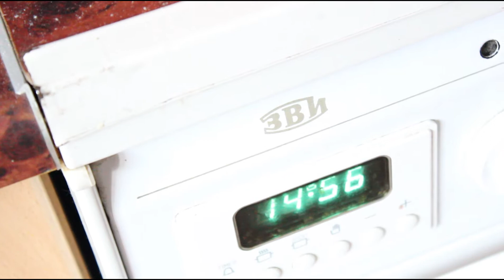Сноуборн (торт с картой, специально для ЛОТРО)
Хоумвидево.
Сказ о том, как мы с Таней торт с картой Сноуборна для ЛОТРО делали. :)
(Карта - из глазури и марципанов, не считая декоративных посыпок).